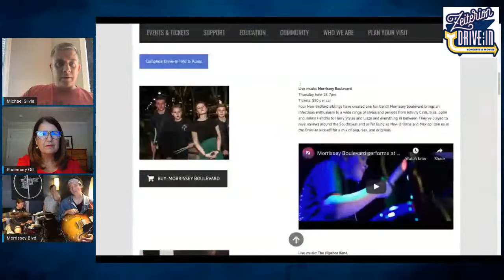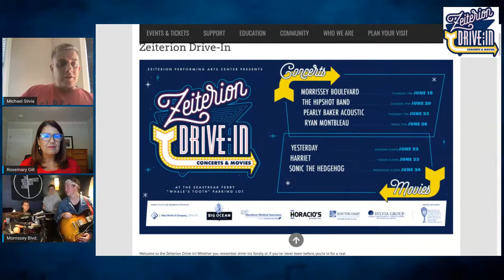Zeiterion Drive-In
Zeiterion Performing Arts Center is thrilled to offer the Zeiterion Drive-In featuring concerts and movies beginning Thursday, June 18. The drive-in, which will be located in the Seastreak Ferry “Whale’s Tooth” Parking Lot, will feature a line-up of live musical acts and newer theatrical releases, as programming inside the theater is paused due to the pandemic. Tickets will be sold per vehicle, $25 for movies and $50 for concerts, available in advance of the event